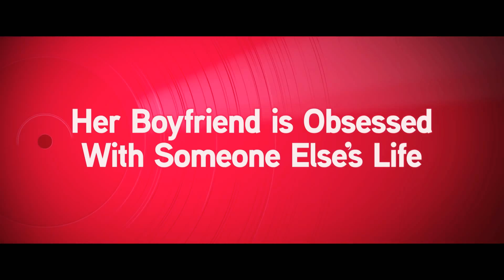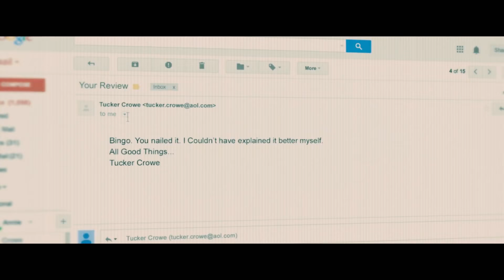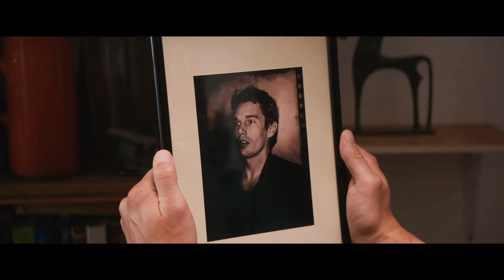Juliet naked HD new upcoming move trailer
For more upcoming HD move trailers
OK thanks enjoy It